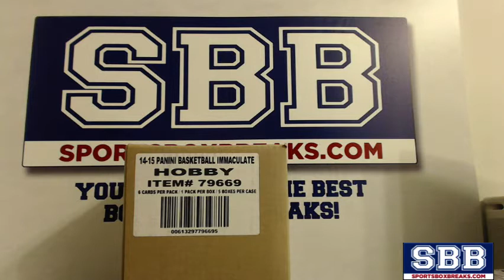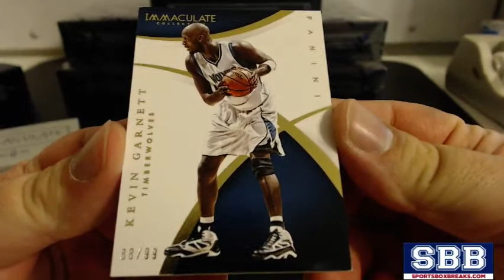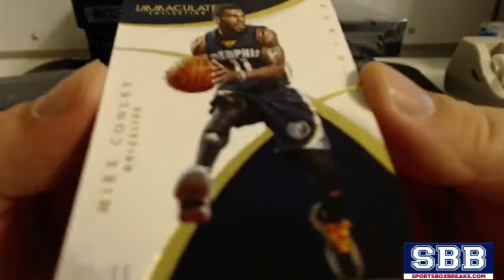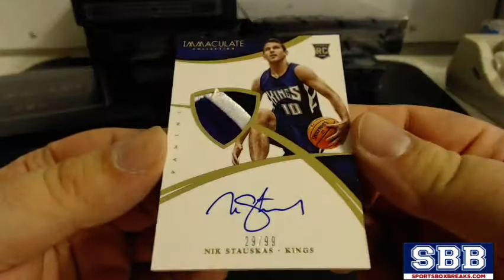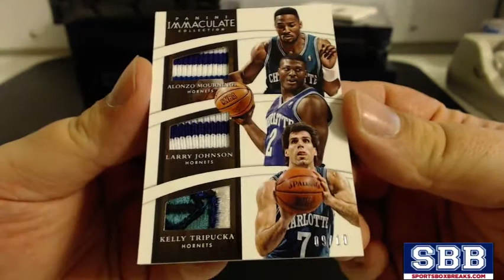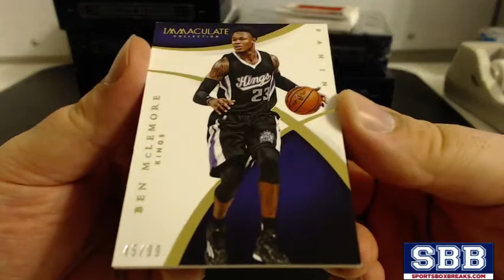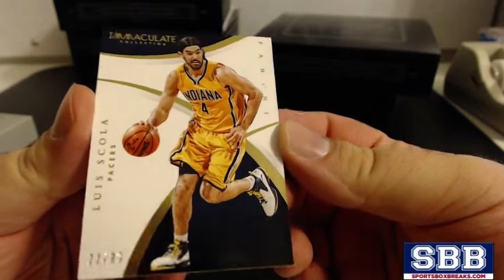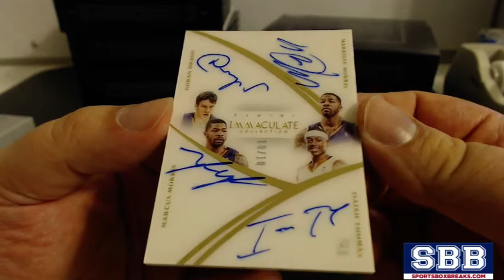2014-15 Panini Immaculate Basketball (Choose Team - Case Break #3)